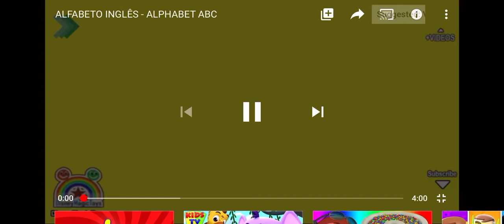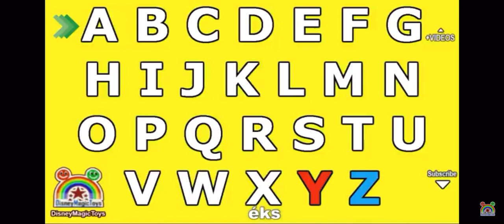ABC Collection For Kids